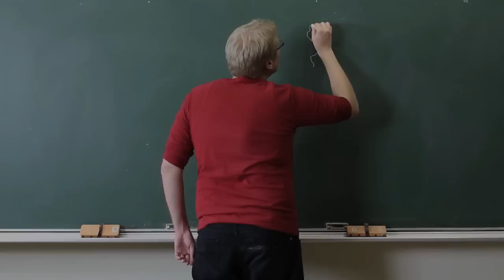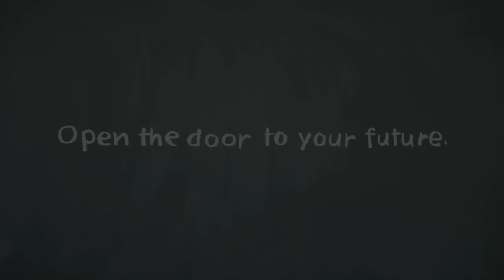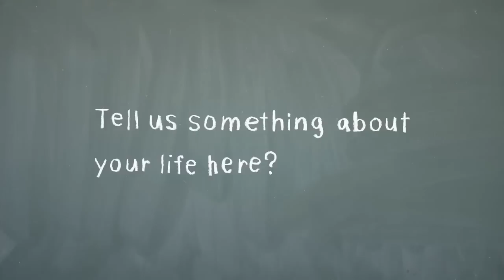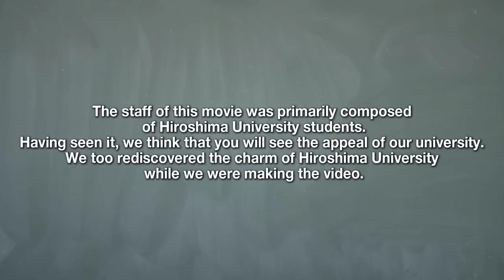An Introduction for International Students（English short ver.）